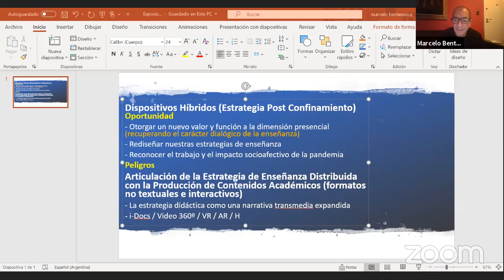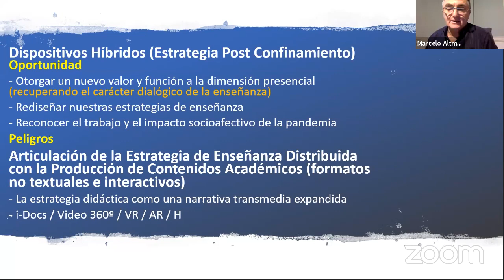Coloquio Internacional: Enseñanza remota del audiovisual universitario en tiempos de pandemia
Organizado por el Departamento de Artes Audiovisuales de la UNA y la Carrera de Diseño de Imagen y Sonido de FADU-UBA, se desarrolló, el martes 30 de junio, el primer coloquio de enseñanza remota audiovisual, con una destacada convocatoria de más de 500 inscriptos. El objetivo central del encuentro, convocado de forma abierta y gratuita, fue plantear los diferentes abordajes, las distintas problemáticas y los nuevos desafíos a los que se enfrenta la enseñanza audiovisual en tiempos de pandemia y de aislamiento social.

Participaron como organizadores y moderadores, el Decano del Departamento de Artes Audiovisuales, Marcelo Gonzalez Magnasco, y el Director de la carrera de Diseño de Imagen y Sonido de la UBA, Marcelo Altmark , acompañados por la Rectora de la Universidad Nacional de las Artes,  Sandra Torlucci, el Decano de la Facultad de Arquitectura, Diseño y Urbanismo de la UBA, Guillermo Cabrera, el Vicedecano de la Facultad de Arquitectura, Diseño y Urbanismo de la UBA, Carlos Venancio y el  Secretario General de la FEDUN, Daniel Ricci.

Docentes e investigadores de carreras audiovisuales de Argentina, Latinoamérica y Europa siguieron, a través de las plataformas Zoom y YouTube, las exposiciones y reflexiones sobre la particular y difícil situación que atraviesa la educación audiovisual en esta coyuntura de aislamiento ocasionada por la pandemia del Covid-19 y para la cual ninguna institución educativa estaba preparada.

Rediseños de programas de educación a distancia, implementación de plataformas y campus virtuales, utilización de diferentes tecnologías y herramientas audiovisuales para el dictado de clases, nuevas reglamentaciones, estrategias para la adecuación de contenidos presenciales a la modalidad de distancia y el nuevo rol de las instituciones educativas audiovisuales, fueron algunas de las temáticas y problemáticas abordadas durante las más de tres horas en las que se desarrolló el coloquio.

Participaron del coloquio distintos panelistas ligados a la enseñanza universitaria del audiovisual que dieron a conocer sus diferentes formas de abordaje durante la pandemia y sus expectativas durante la pos pandemia. Entre ellos se destacan el doctor Danielle Dotorini, de la Universidad de la Calabria (Italia), la profesora María del Carmen Lara (UNAM-Mexico), Fabian Wagmister (UCLA-EEUU) Sergio Navarro (Universidad de Valparaiso-Chile), Jacobo Zucari (Universidad de Barcelona) Alfredo Naime (UPUPE-Puebla- Mexico) Julio Lara Bejaramo (Universidad Autónoma del Caribe-Colombia) Andres Garcia (Univ. Javeriana-Colombia), Nery Peña (Uninorte-Paraguay). Así también estuvieron presentes los profesores de la Universidad Nacional de las Artes( UNA) Adriana Farias, Gustavo Aprea, Marcelo Bentancour y Carlos Brown,  y el jefe del Departamento de Artes Audiovisuales de la Universidad de La Plata, Lic. Palazo.   De igual forma, participaron los docentes de la carrera de Imagen y Sonido de la FADU-UBA, Susana Landau, Luis Campos y Anabella Speziale Muchos de ellos dieron a conocer su

Posteriormente se desarrolló un interesante espacio de intercambio de opiniones y miradas sobre la coyuntura actual que nos obliga a enfrentarnos a nuevos interrogantes de cara a un futuro que aún se percibe con mucha incertidumbre.